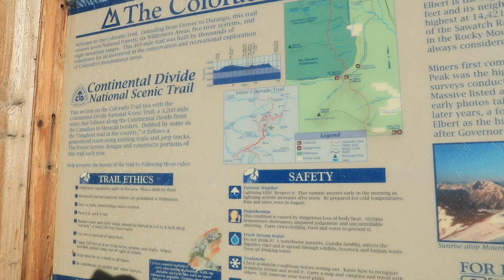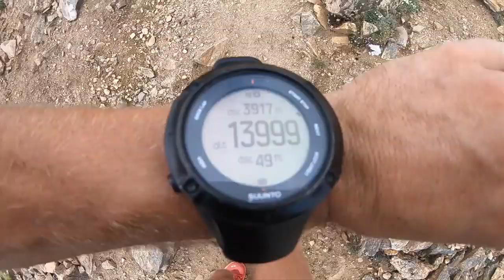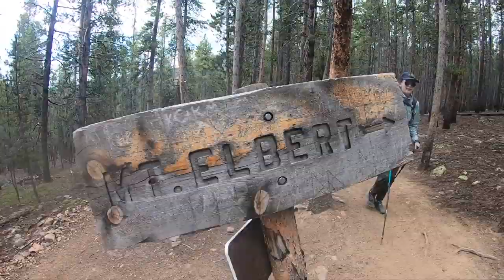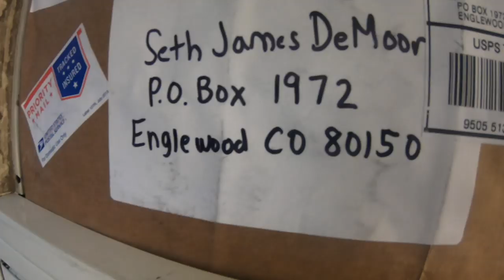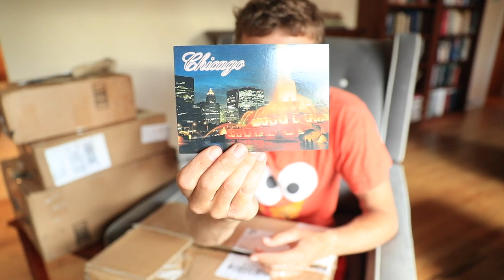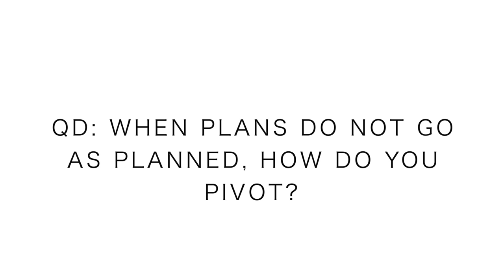Colorado's Highest Mountain + the Pivot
A Mount Elbert run today plus a pivot back to the front range, you'll understand once you watch. Zzzzzzzzz.

• Saucony: Fastwitch 8

• Hoka: Carbon Rocket

• Skechers: Go Run 7 Hyper, Razor 3

• Altra: Paradigm 4.5, Torin 3.5, Timp 1.5

• Mizuno: Waveknit R2

🔸My Shoe Size: 7.5 men's US sizing
🔸Mailing Address:

USA

Seek Beauty
Work Hard &